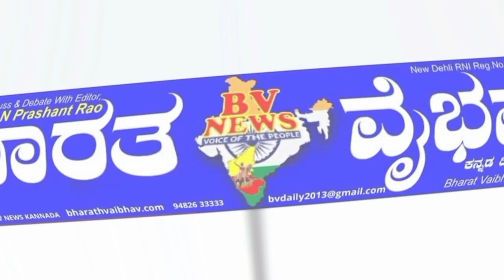ಚಿಟಗುಪ್ಪಶಾಲಾ ಸಂಸತ್ತು ಚುನಾವಣೆ ಮತ್ತು ಚುನಾಯಿತ ಪ್ರತಿನಿಧಿಗಳಿಗೆ ವಿದ್ಯಾರ್ಥಿ ಸಂಪುಟ ಖಾತ ಹಂಚಿಕೆ